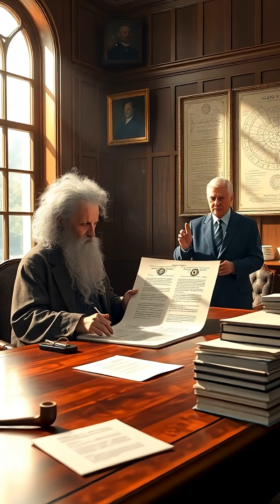When Einstein Was Offered a Presidency: His Surprising Response!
R5MTNW8EONAWN3RA